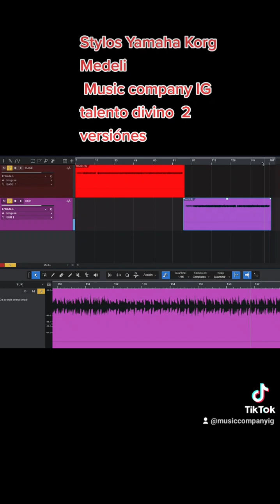Creación stylos midi samples para studio grabación